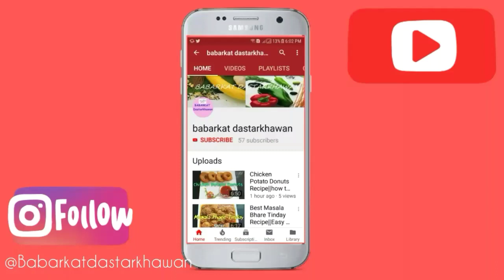Zingeratha KFC Style Recipe |How to Make KFC Zingeratha at Home |Zinger Paratha Roll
Learn How to Make Best KFC Zingeratha at home.A Unique Combination of Zinger and Tamarind Sauce.A Complete Detailed Recipe By Babarkat Dastarkhawan.

Ingredients For Parathas:

- White Flour 2 Cups
- Whole Wheat Atta 1/2 Cup

Ingredients For Chicken Marination:

- Chicken Boneless 300 gm
- Ginger Garlic Paste 1 tbsp
- Worcestershire Sauce 1.5 tbsp
- Vinegar 1.5 tbsp
- Soya Sauce 1/2 tbsp

Zinger Atha
Zinger Paratha
Zinger Paratha roll
Paratha Roll
Crispy Chicken Paratha Roll
Zinger Ratha
KFC Style Zingeratha
KFC Style Zinger Paratha Roll
KFC Style Zinger Paratha